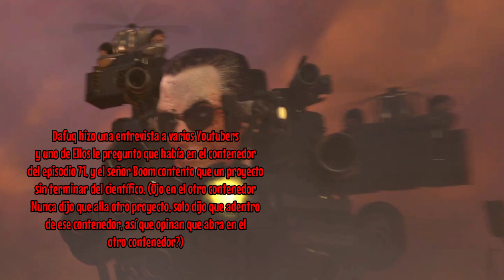Análisis definitivo de skibidi toilet 72 (parte 1) (Relatando, analizando y Teorizando el episodio)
Esté video a costado bastante en ser creado por el simple hecho de que estaba ocupado con otros asuntos,nada serio pero pronto me tomaré un merecido sabático, en tenido problemas con el vídeo por éso fué retraso varios días pero espero les guste este análisis definitivo de skibidi toilet 72 parte 1 después de mucho esfuerzo y investigación de mi parte